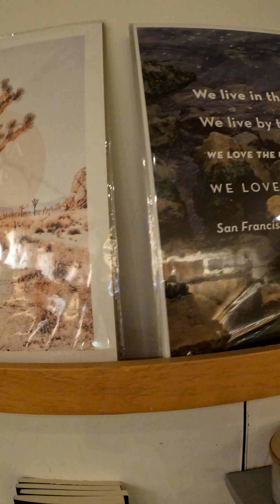A weekend in San Fransisco | Must things to do | See description for more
San Francisco can be easily experienced over a weekend. There is so much more outside SF than downtown but it is still worth spending time with.

Some of the best experiences include:

1. Union Square for some local vibes
2. Ride the iconic Muni cable car, believe me, it’s a one-of-a-kind fun experience. You can ride from Powell street to Fisherman’s Wharf and we can also experience the cable car taking u-turns manually which is kinda unique.
3. Stop by Fisherman’s Wharf for cool waterfront activities.
4. Stop by the umbrella alley to take selfies.
5. Experience Ghirardelli. Almost every day have free new chocolate tastings. Also, Ghirardelli square is a great spot for hangouts in the evenings. There are a few cool shops too.
6. Take Alcatraz Cruise to the prison. It may be too touristy but it’s really a unique experience. While there, be sure to take a free audio tour. The kinda stories we hear are chilling and we don’t hear them often.
7. Stop by the Ferry building. They have a great variety of food spots, enough to satisfy your taste buds.
8. The other bucket list items are paired ladies over a view of SF downtown, cool-looking SF city hall, and of course, Lombard street - a twisted street of SF. Oh while you are downtown, be aware of your surroundings. We almost fell prey to a carjacking at Park in front of Painted Ladies.
9. Finally, golden gate. Must-visit lookouts are - Fort Point from under the bridge, Golden Gate Overlook for an iconic view of the bridge, preferably at sunrise, and Golden Gate Viewpoint from the other side at sunset.

If looking for real food
1. Try Curry Leaf for authentic Indian/Pakistani food. Try Nihari. It’s the best.
2. Burma Superstar is another restaurant that is a must-try. Tea leaf salad and chicken dishes are yummy.
3. Try Koja Kitchen for a unique gourmet sandwich made of garlic rice buns. It’s the best street food you will ever try.
4. Check out Arsicault bakery for fresh pastries and scones.

Hope you like your recommendations and have a great time in SF.

Are you looking for Big Sur recommendations, check out our reels.

Have you visited SF already? Did we miss anything?

If visiting, save it for later. Happy travels!

We hope you enjoy this as much as we do.

Stay safe :)
- Sandeep & Sruthi.